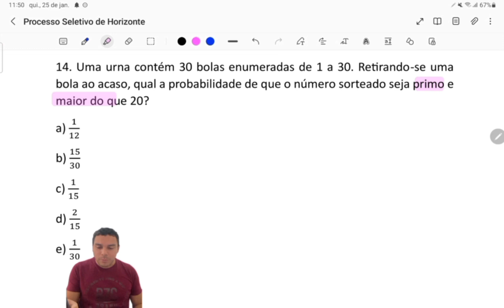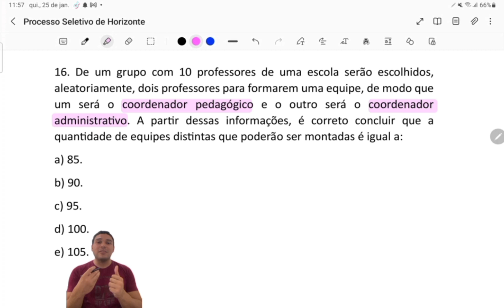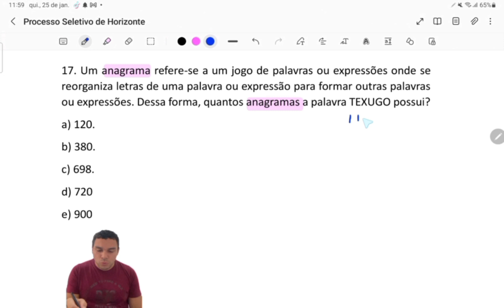Processo Seletivo de Horizonte | Banca Cetrede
Resolução do processo seletivo de Horizonte

Revisão com questões Cetrede